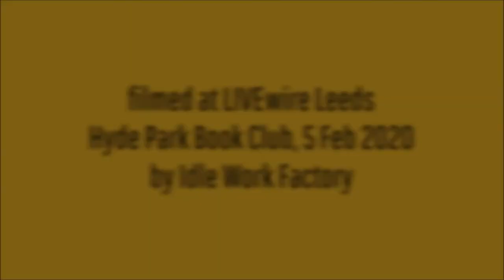Twenty-Two Miles | Spoken Word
Performing my poem 'Twenty-Two Miles' as part of a LIVEwire Leeds event at Hyde Park Book Club on 5 February 2020. Filmed and edited by Idle Work Factory.

The poem features in my debut poetry collection 'Two Little Ducks' (VERVE Poetry Press, October 2018), which is also available as a digital studio album (Nymphs & Thugs, October 2018).